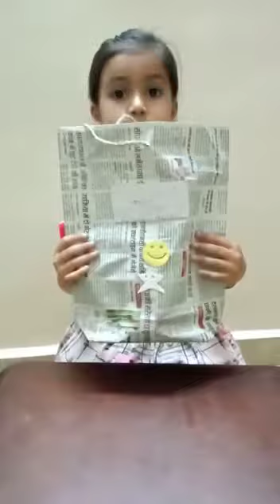Navya Pathak making news paper bag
Video from Vibha Singh